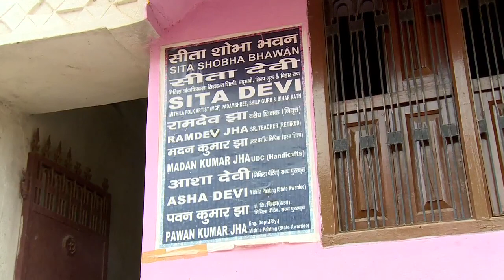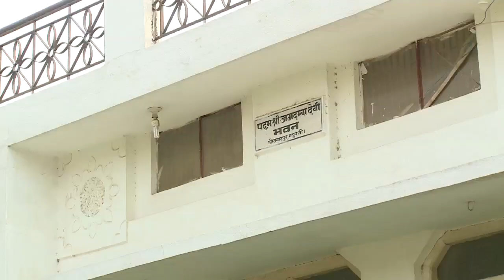Heritage Village - Jitwarpur(Shilp Gram)